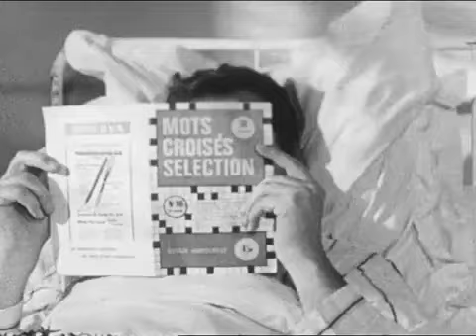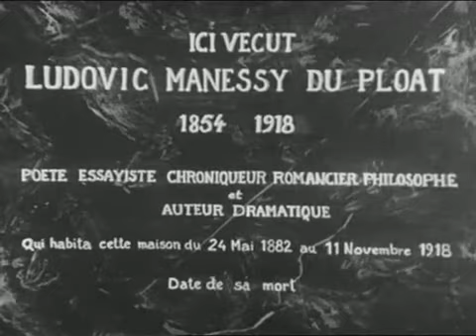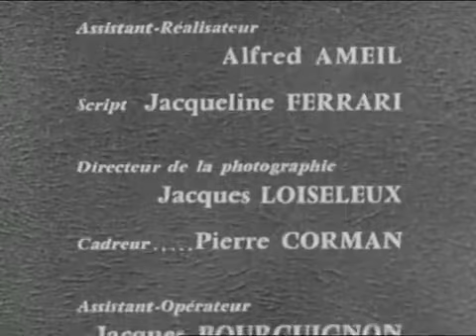27 Le déjeuner de Suresnes Michel Strugar 1969 Guy Tréjan Policier